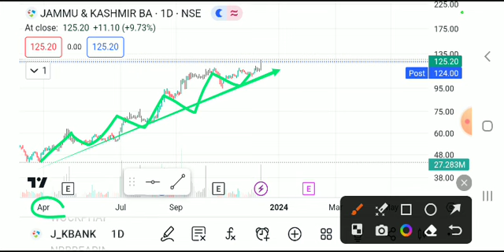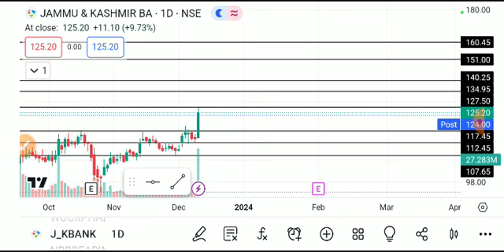jammu and kashmir bank share latest news, jammu and kashmir bank share latest news today